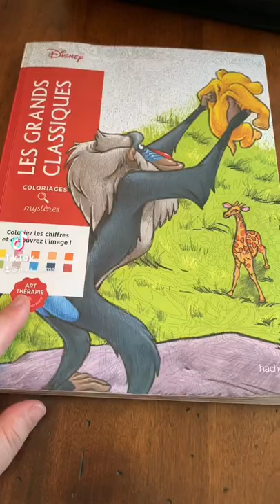Coloriage mystère Disney - 97 - pour @🐴mes aventures schleich🐴